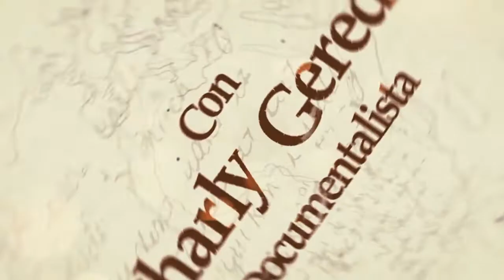Isla de Utila - Exploración Mesoamérica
Llegar a esos lugares que pocos conocen y maravillarnos de lo que hay bajo el agua, es una de las razones del por qué buceamos. RelatoGT y StreamTV te cuentan una de las historias de aventuras más impresionantes y te invitan a ser parte de este grupo de aventureros submarinos. No te lo pierdas y conoce un mundo que te dejará con la boca abierta.